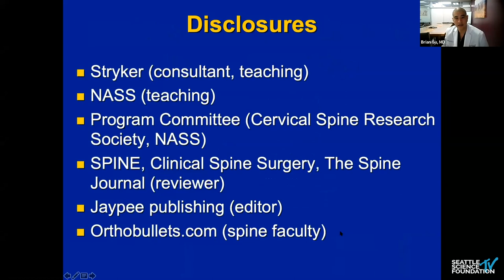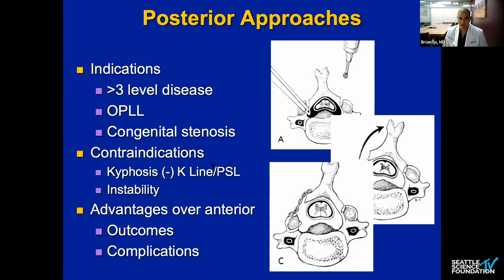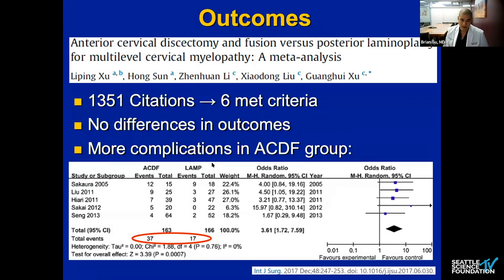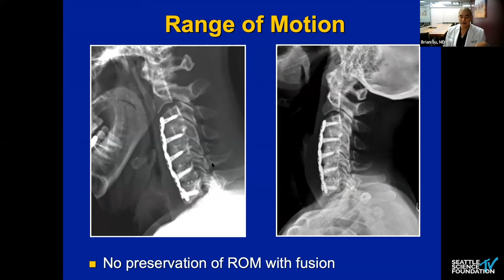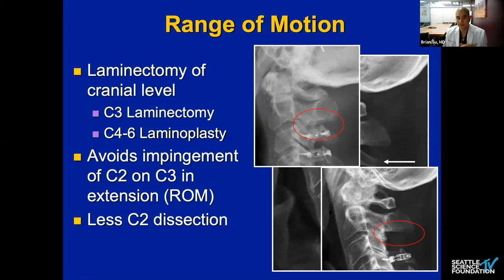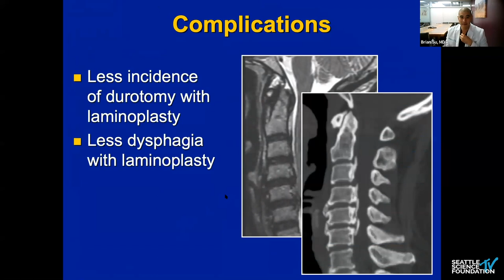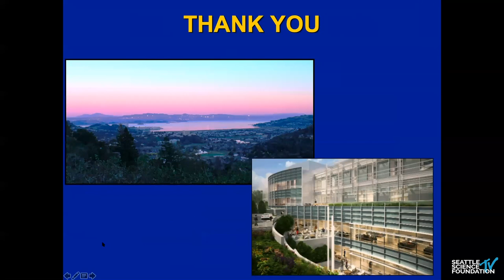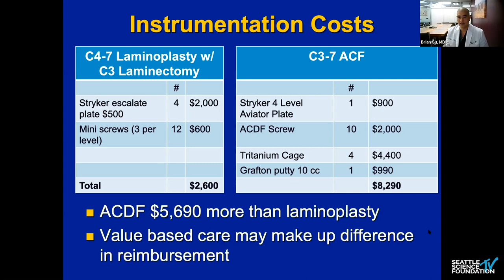Multilevel Cervical Stenosis Laminoplasty - Brian W. Su, MD